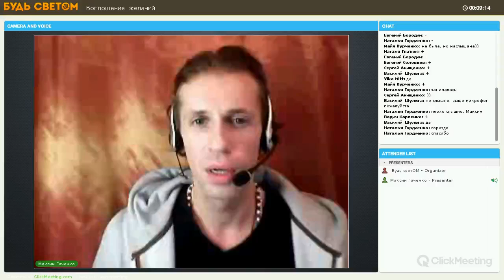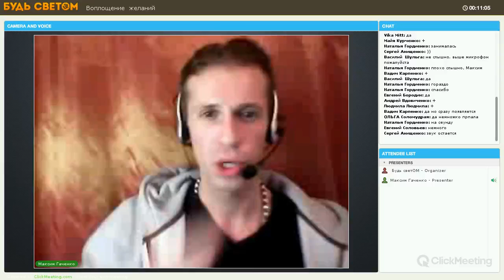Правила полноценного воплощения желаний. 8 условий + 8 усилителей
Отрывок из вебинара "Правила полноценного воплощения желаний. 8 условий + 8 усилителей".
Ведущий - Максим Гаченко.